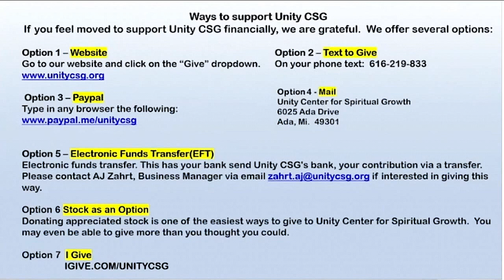2023-1-1 "Burning Bowl and White Stone Ceramony" with Rev. Mike Rocque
Unity Spiritual Community Church of Grand Rapids MI